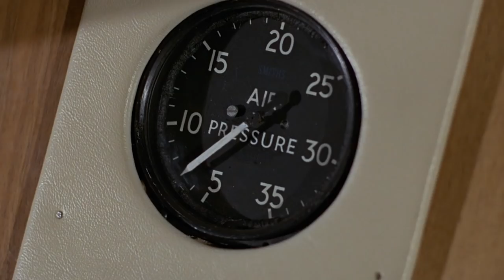James Bond's Best Post-Kill One-Liners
James Bond is plenty of things: intelligent, confident, good in a fight, and he has a special way with the ladies. But funny? A keen sense of humor probably isn’t the first thing you’d associate with MI6’s best agent, but Bond has been known to deliver some killer quips over the years.

While 007 has dropped plenty of one-liners over the course of a flirtatious chat with some ridiculously named heroines, Bond’s very best jokes come immediately after he’s taken out one of the franchise’s many villains. If you love a good pun, you’ll love these. Here are James Bond's best post-kill one-liners.

Post-kill play on words | 0:00
Paying respects | 1:07
An electrifying one-liner | 2:16
Fashion choices | 3:33
The 007 post-kill one-liner | 4:34
Goldfinger’s grisly yet golden fate | 5:36
Pointed remarks | 6:24
A one-liner in two films | 7:16
A nasty fall | 8:27
Adding insult to injury | 9:20
Rising to the top | 10:07